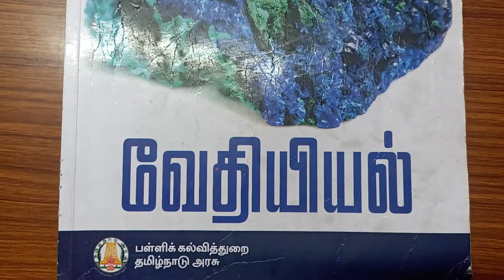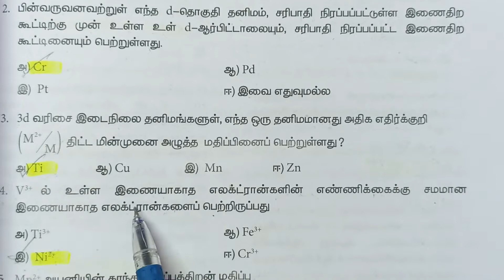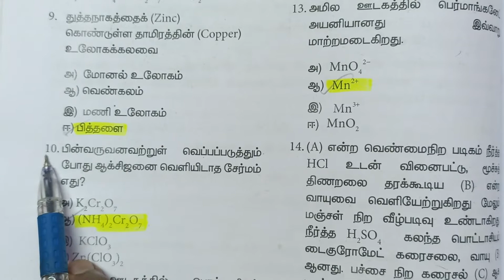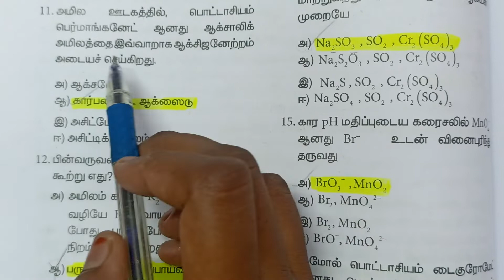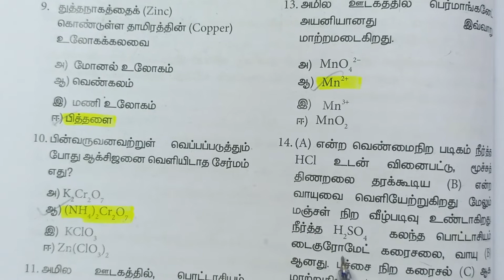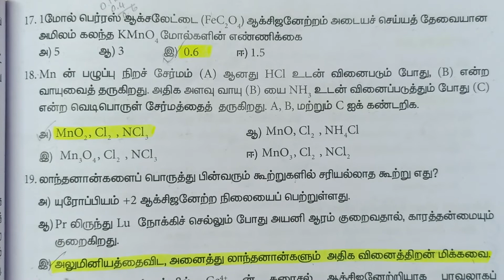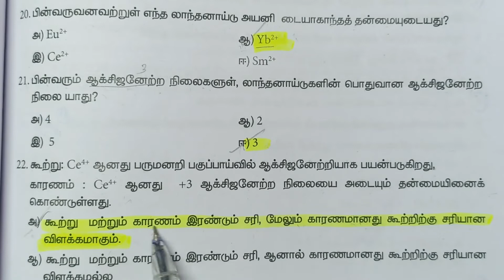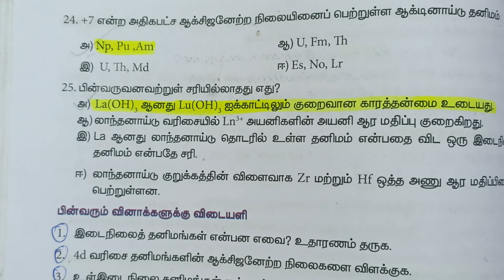12th std - Chemistry Volume 1 | 4 இடைநிலை மற்றும் உள்இடைநிலைத் தனிமங்கள் | Book Back Exercise